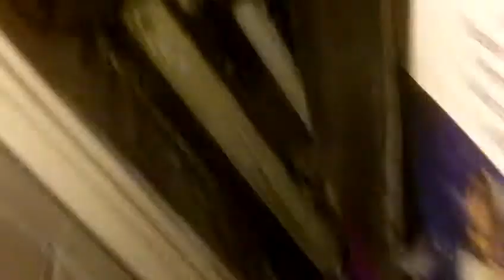candice and the bieb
candice flips when she gets a justin bieber stand up